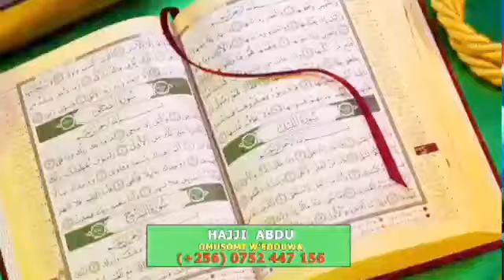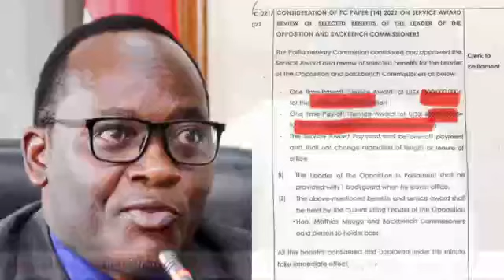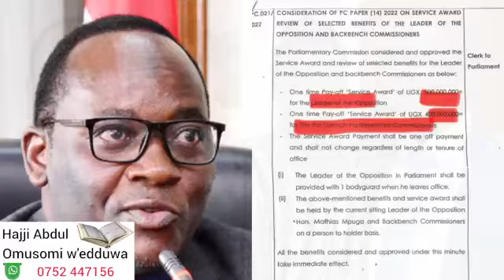Laba olutalo mu Parliament! Mpuuga awemuse bizuuse nga yetwala mu Court! Bamusabudde Maaso ku Maaso!